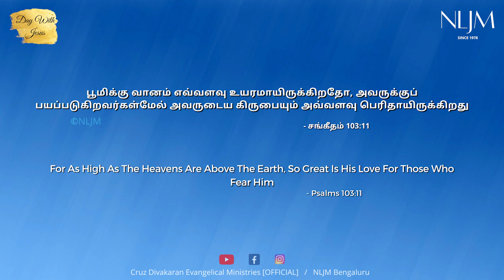Psalms 103:11 | Day With Jesus | Cruz Divakaran | 26 Sep 2022